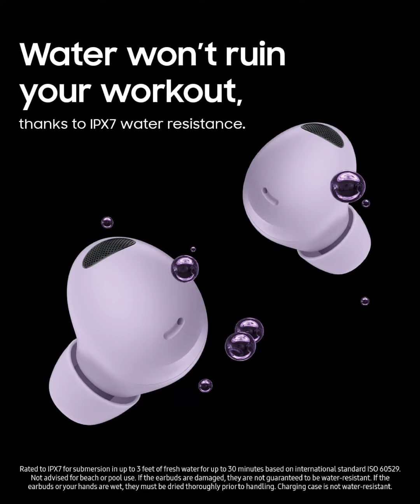Samsung Galaxy Buds 2 Pro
SAMSUNG Galaxy Buds 2 Pro True Wireless Bluetooth Earbuds w/ Noise Cancelling, Hi-Fi Sound, 360 Audio, Comfort Ear Fit, HD Voice, Conversation Mode, IPX7 Water Resistant, US Version, Bora Purple.